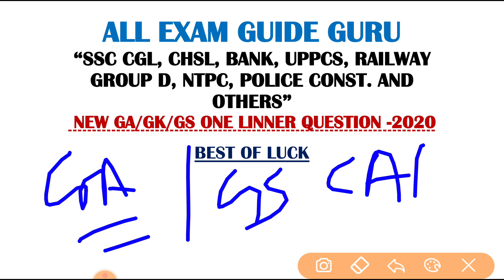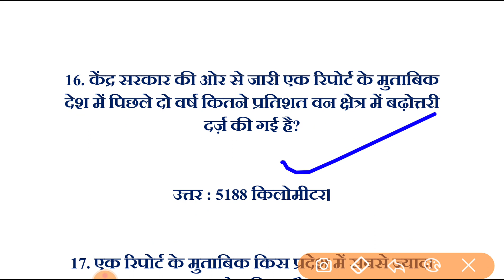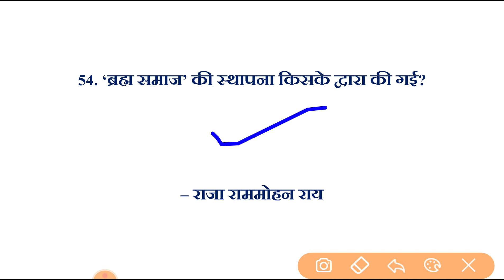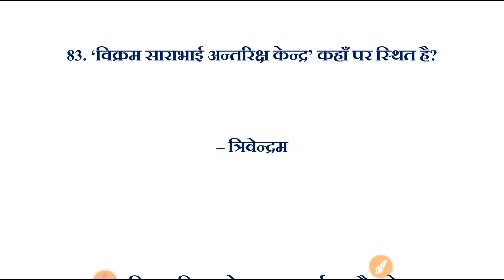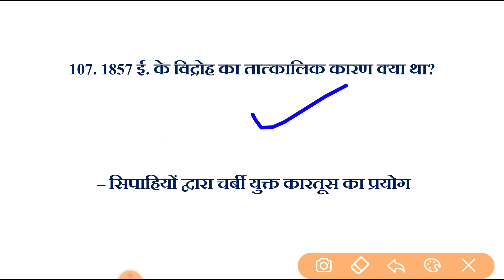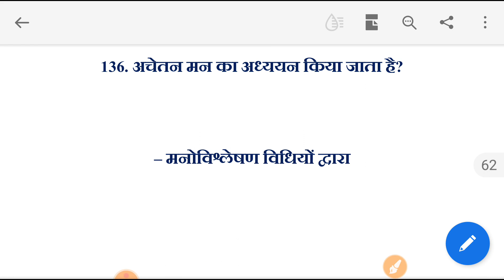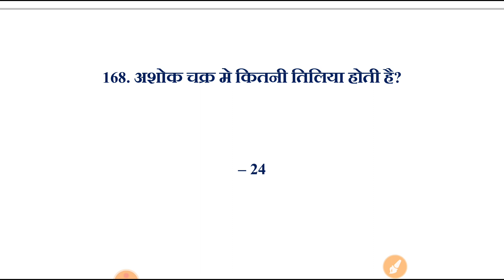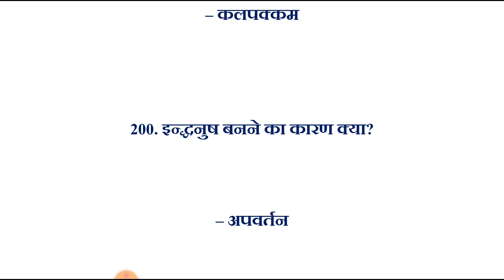200 gk questions in hindi, 200 science questions, gk one liners best 200 gk question, 200 gk science